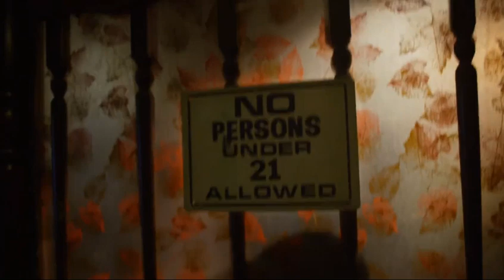Earth to Echo: Bar scene